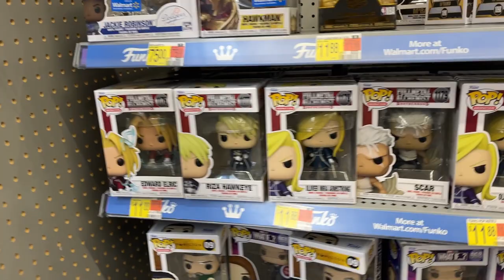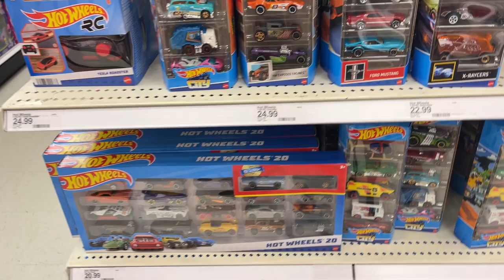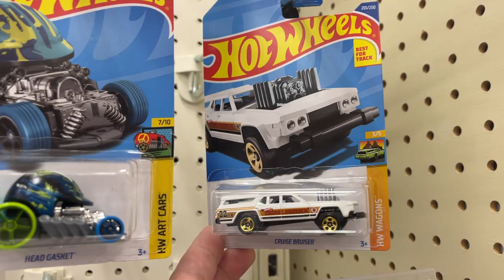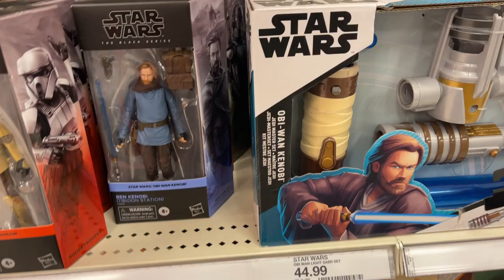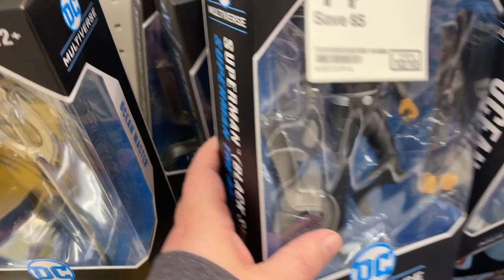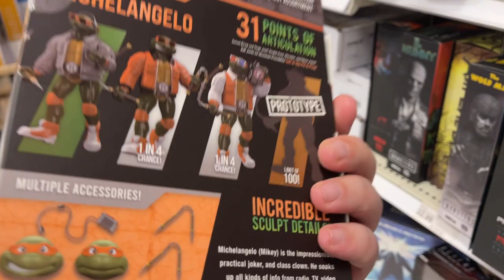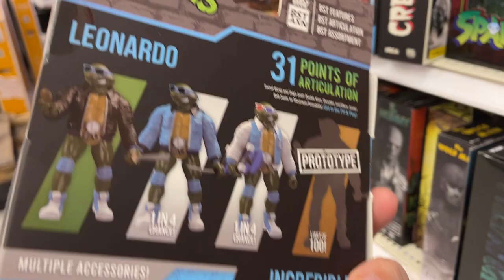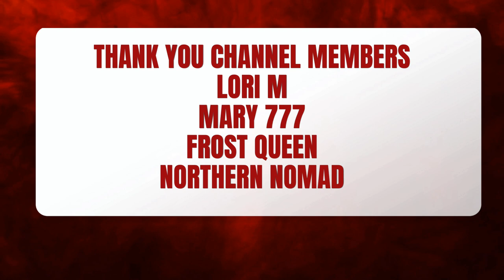Toy Hunt Black Friday Walmart Target GI Joe Tiger Force Outback Star Wars Ben Kenobi Shore Trooper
What's Up YouTube??? Your Guy Kentpool here to show where to Toy Hunt in the Carolinas!!! Welcome to Black Friday Week here on the Channel! Video One Local Walmart & Uptown Target to see what is new in the Toy Aisles & Collector's Areas???

Steel Collectibles.

2nd Chance Toys & Collectibles on Instagram 2ndchancetoys
3372 Canton Rd #124, Marietta, GA
Toy Federation on Instagram toyfederationshop
104 Middleton Way, Greer, South Carolina

Needless Toys & Collectibles on Facebook & Instagram

Gridiron @GRIDIRON STUDIOS on YouTube & IG

Jedha Patrol

kentpoollive Gear!!!

3Pack